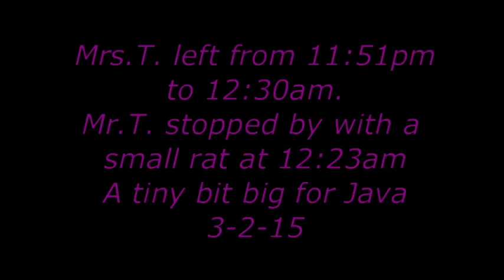Mrs T leaves at 11:51, Dad brings rat, Java tries to eat it 3-2-15